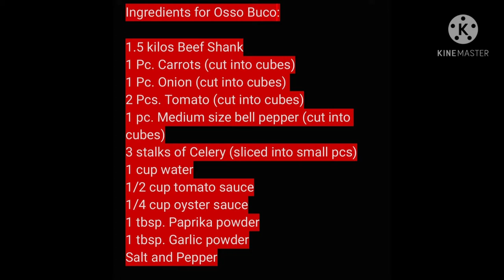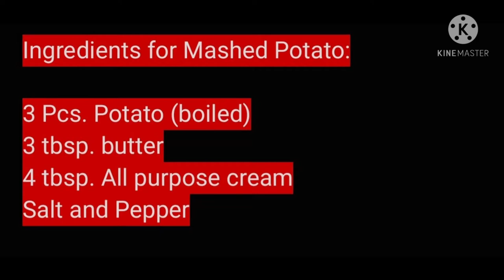Osso Buco and Mashed Potato Recipe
Osso Buco and Mashed Potato

This is my own version of Osso Bucco.      Osso Buco is an Italian recipe braised low and slow until the beef is fall-off-the-bone tender.    I love to serve it with mashed potato thus I include mashed potato recipe as well.